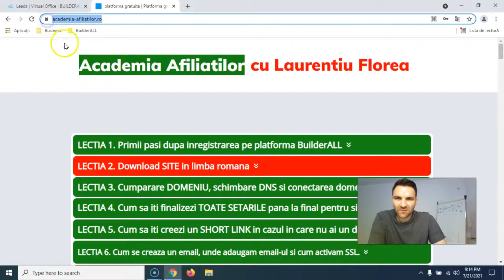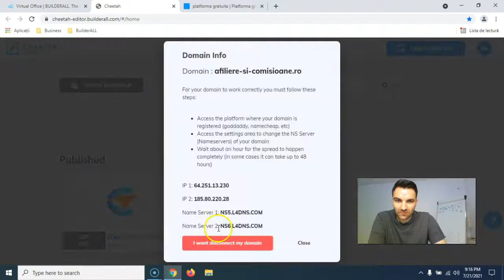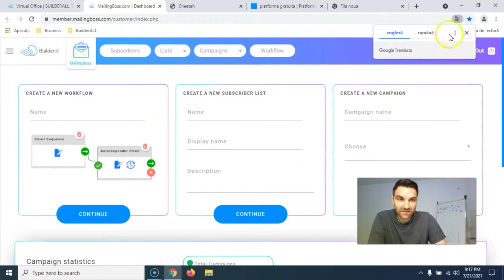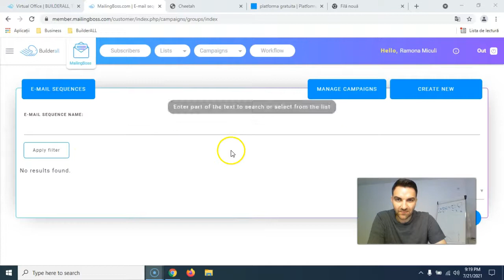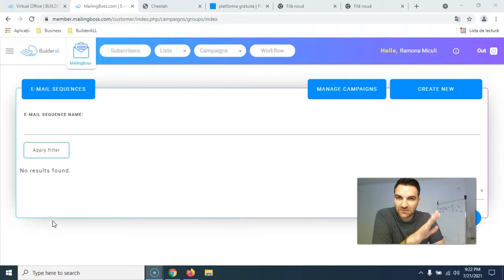3.2. Cum se sterge un funnel din Cheetah + o lista + secventa de emailuri din Mailingboss Builderall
iar site-ul official al lui Laurentiu Florea este unde poti sa gasesti mai multe informatii pretioase.
Incepe sa castigi bani online din Marketing Afiliat si sa generezi venit pasiv prin afiliere cu platforma Builderall. Prezentarea afacere automatizata in limba romana - Builderall!

Asadar, invata sa castigi bani online pe pilot automat cu ajutorul platformei Builderall care iti ofera un link de afiliat si iti ofera posibilitatea sa ai o afacere la cheie promovand platforma Builderall prin Marketing Afiliat, iar aceasta afacere se poate dezvolta chiar si din Romania.

 - video-ul  de astazi se numeste “Cum se sterge un funnel din Cheetah + o lista + secventa de emailuri din Mailingboss Builderall” are ca scop sa aduca valoare in viata oamenilor si doar tu ma poti ajuta la marketing-ul online distribuind acest video.

-  video-ul “Cum se sterge un funnel din Cheetah + o lista + secventa de emailuri din Mailingboss Builderall” este un video creat in totalitate de Laurentiu Florea

- daca ti-a placut si tie acest video  “Cum se sterge un funnel din Cheetah + o lista + secventa de emailuri din Mailingboss Builderall” m-as bucura tare mult sa ma ajuti sa impartasesc acest video la cat mai multe persoane.

Despre Laurentiu Florea:
- Life & Business Coach
- Expert in Marketing Afiliat
- Expert in automatizarea oricarui tip de afacere. (99% din afaceri pot fi automatizate daca stii cum)

Mesaj de la Laurentiu Florea:
- Iti multumesc pentru ca ai vizionat video-ul de astazi!
- Iti promit ca voi oferi continut de valoare  si iti cer sa fii alaturi de mine pentru a transmite mai departe aceste video-uri.  Cel mai bun marketing online poate fi atunci cand si tu dai share la acest video!
Mult succes si Multumesc!

Cuvinte cheie speciale pentru indexare videoului ca sa ajunga la persoanele potrivite!

Afla cum sa castigi bani online dintr-o afacere de marketing afiliat ca si Laurentiu Florea sau david Barla cu ajutorul platformei Builderall
Afacerea automatizata care iti poate genera comisioane pe pilot automat se poate desvolta foarte usor in conditiile in care vei avea suport gratuit din partea mea fiindca iti voi pune la dispozitie accesul gratuit la platforma mea de training care se adreseaza tuturor afiliatilor din Romania abonati la platfoma internationala Builderall.
Totodata, este de precizat ca toate trainingurile / lectiile / tutorialele despre cum sa promovezi afacerea Builderall in Romania sunt in limba romana.
Link-uri speciale:
1. Doresti sa castigi bani din Marketing Afiliat exact cum fac si eu?
Este ff simplu!bDa click pe link-ul de mai jos!

2. Site-ul official al lui Laurentiu Florea este unde poti sa gasesti mai multe informatii pretioase.

3. Iti doresti mai multi bani, insa ceva te limiteaza in a-i produce si nu stii cum sa rezolvi aceasta problema?
Atunci, trebuie neaparat sa accesezi video-ul de mai jos in care iti explic care sunt convingerile limitative care te blocheaza pentru a castiga mai multi bani si care sunt convingerile productive care te vor ajuta sa castigi bani din surse multiple in cantitati nelimitate!

4. Link-ul de mai jos te va directiona catre zona Crypto!

5. Ai o afacere si vrei sa ai cat mai multe vanzari?

6. Vrei sa te ajut sa iti promovezi video-urile postate pe TIKTOK?

7. Ai nevoie rapid de o suma de bani de care nu dispui? Imprumuta-te de bani!

8. Cauti un cadou pentru cineva drag tie?

9. Doresti sa beneficiezi de servicii profesionale de MakeUp?

10. Vrei sa te ajut sa castigi 10.000 Euro din mai multe business-uri online?

11. Ai o afacere si vrei sa ai cat mai multe vanzari?